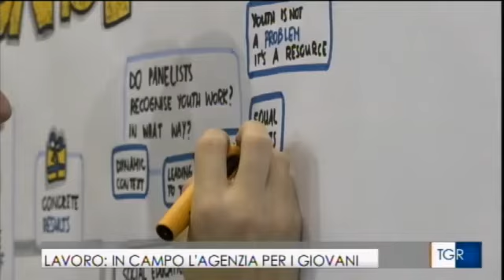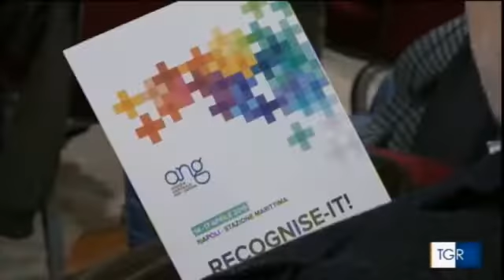TGR Campania del 17 aprile racconta Recognise It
Chi è lo Youth Worker? L’Agenzia Giovani ne chiama a raccolta 100 da tutta Europa a Napoli dal 14 al 17 aprile.
Il 15, presso la Stazione Marittima, ha inaugurato i lavori con
il direttore generale Domenico De Maio
l'Assessore alle Politiche Giovanili Alessandra Clemente
il Capo dipartimento per le le politiche Giovanili ed il Servizio Civile Universale Valeria Vaccaro
il vice capo unità della direzione Istruzione e Cultura della CE Giorgio Guazzugli Marini